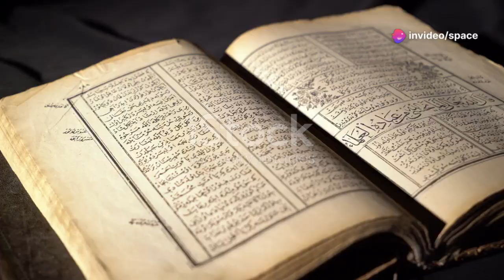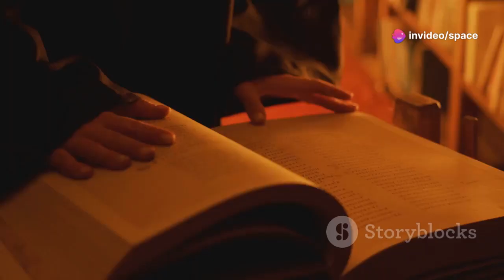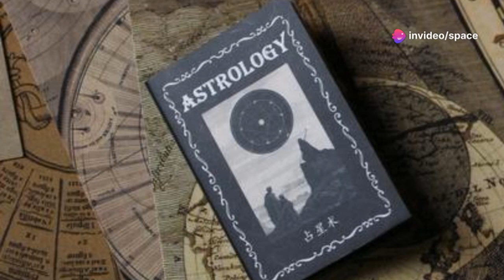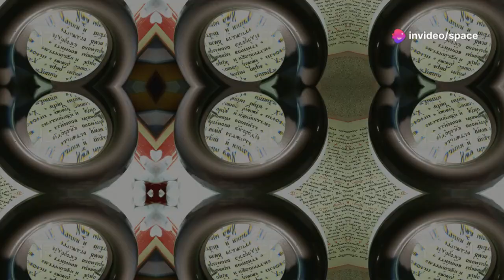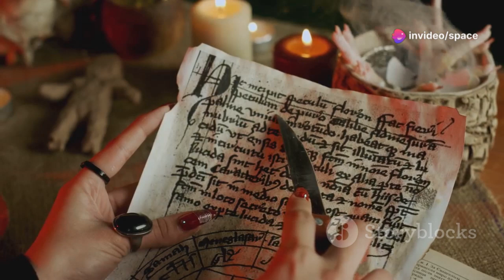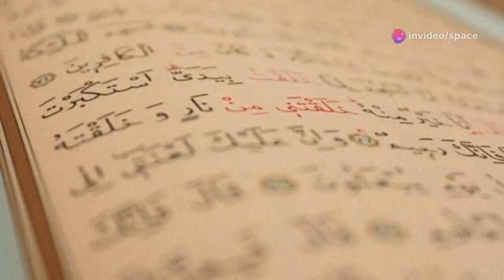3 MIN AGO: AI FINALLY CRACKED The Voynich Manuscript And Uncovered This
3 MIN AGO: AI FINALLY CRACKED The Voynich Manuscript And Uncovered This
Deep within Yale University’s Beinecke Library lies the Voynich Manuscript, a centuries-old book written in an unknown script that has baffled scholars, cryptographers, and codebreakers for over a hundred years. Filled with vivid illustrations of unidentifiable plants, celestial charts, and enigmatic bathing women, the manuscript's meaning remains elusive, fueling endless speculation about its origins and purpose. In 2016, artificial intelligence briefly offered hope of decipherment, suggesting a link to Hebrew, but experts quickly debunked the claim, highlighting flaws in the methodology. A 2023 multispectral imaging study revealed hidden markings and a potential connection to 17th-century scholar Johannes Marcus Marci, adding yet another layer to the mystery. Despite countless attempts, the Voynich Manuscript remains an unsolved puzzle, a testament to the limits of human knowledge and the enduring allure of the unknown.